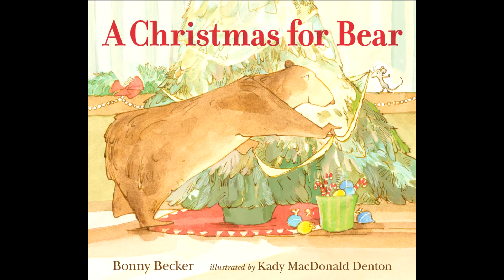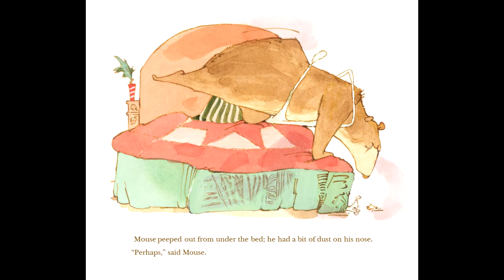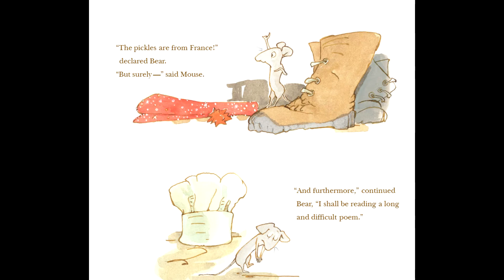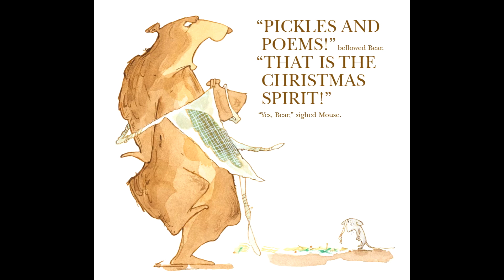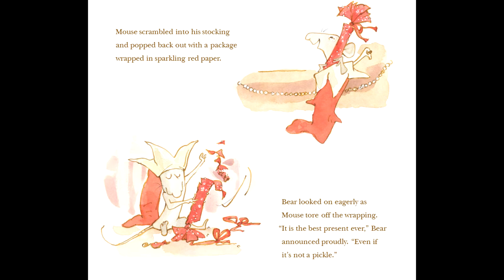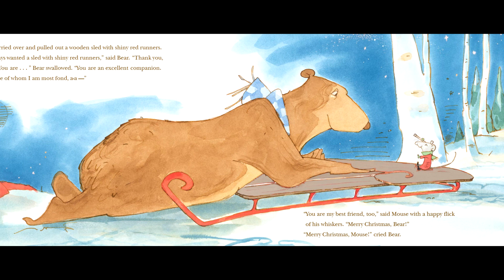A Christmas For Bear by Bonny Becker | Read by Grandmama